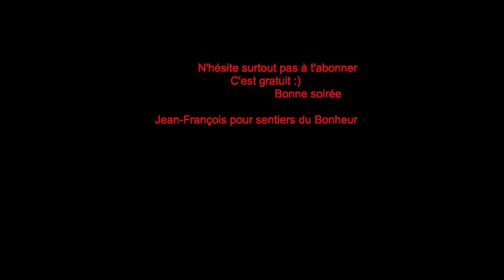Et si on parlait pommes ...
Petite vidéo à propos des pommes: en Normandie c'est un peu normal.
Conservation, économie, goût, on parle de tout en à peine plus d e10 minutes .
Si tu as des infos dans ce domaine n'hésite surtout pas à nous les donner.

Les pommes, fruits emblématiques de l'automne, possèdent une histoire riche qui remonte à plusieurs millénaires. Originaires des montagnes du Kazakhstan, les premières pommes sauvages étaient bien différentes de celles que nous connaissons aujourd'hui. Elles ont été domestiquées il y a environ 4 000 ans, avant de se répandre en Europe grâce aux routes commerciales de la soie. Avec le temps, les pommes sont devenues un symbole de fertilité, de beauté et de savoir, comme en témoigne leur rôle dans la mythologie grecque et chrétienne.

Il existe aujourd'hui des milliers de variétés de pommes à travers le monde, chacune ayant ses propres caractéristiques en termes de goût, de texture et de couleur. Parmi les plus connues, on trouve la Golden Delicious, douce et sucrée, la Granny Smith, verte et acidulée, ou encore la Pink Lady, croquante et juteuse avec une touche sucrée-acidulée. La diversité des pommes permet de satisfaire tous les goûts, qu'on les préfère croquantes, moelleuses, sucrées ou acidulées.

Les manières de déguster et de préparer les pommes sont innombrables. Elles peuvent être consommées crues, directement croquées pour profiter de leur fraîcheur et de leur croquant. En cuisine, elles sont tout aussi polyvalentes : elles peuvent être rôties, cuites au four, caramélisées, ou encore incorporées dans des tartes, des compotes, des salades et des sauces. La tarte aux pommes, dessert emblématique de nombreuses cultures, varie selon les régions, avec des déclinaisons comme la tarte Tatin en France, où les pommes sont caramélisées avant d’être recouvertes de pâte.

Les pommes se marient également bien avec des ingrédients salés, comme dans les plats à base de porc, où leur douceur vient équilibrer le goût salé de la viande. Les pommes peuvent aussi être transformées en jus, cidre ou vinaigre, des produits aux multiples usages culinaires. Le cidre, boisson traditionnelle en Normandie et en Bretagne, est un exemple typique de la transformation des pommes.

Enfin, les pommes jouent un rôle important dans la santé grâce à leur richesse en fibres, vitamines et antioxydants. Le dicton « Une pomme par jour éloigne le médecin » reflète les nombreux bienfaits de ce fruit, comme l’amélioration de la digestion et la réduction des risques de maladies cardiovasculaires. Que ce soit en dessert, en boisson ou en plat principal, les pommes continuent de séduire les gourmets et les amateurs de cuisine du monde entier.
Jean-François